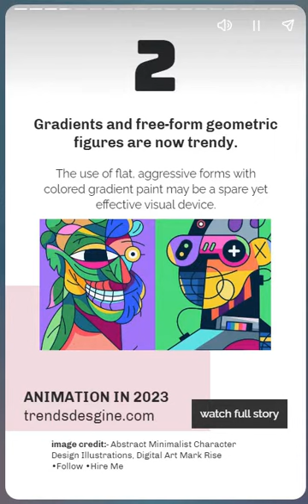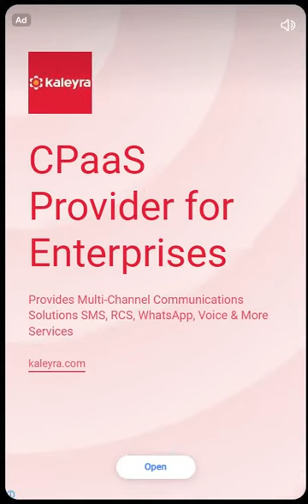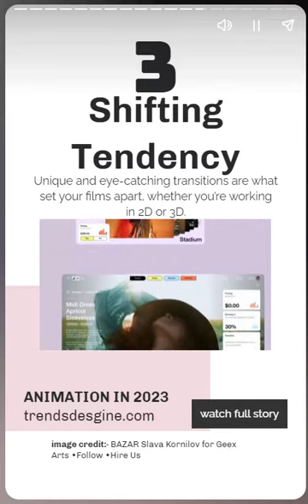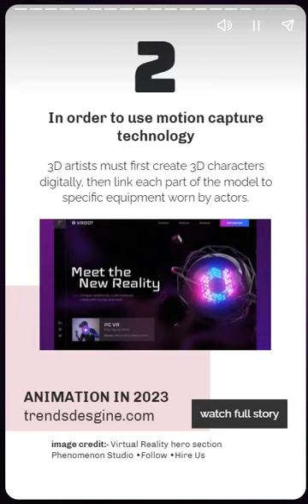web stories what will be hot in animation in 2023